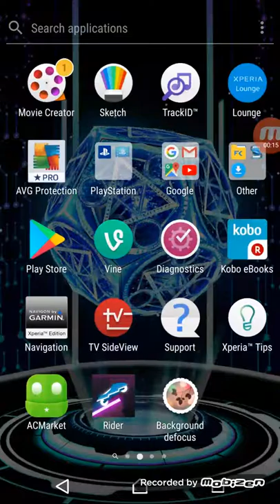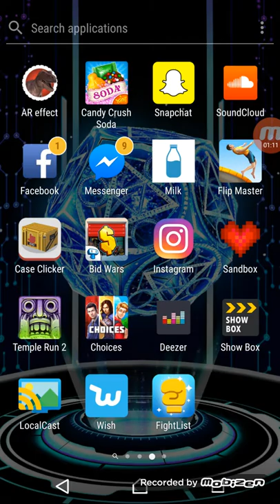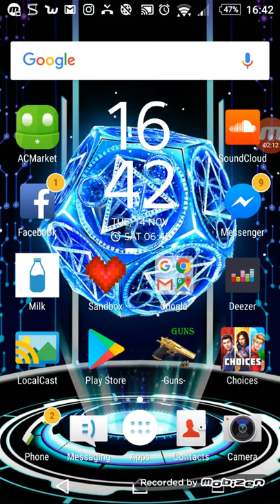Playing random games!!!